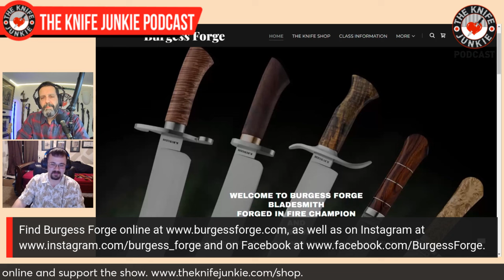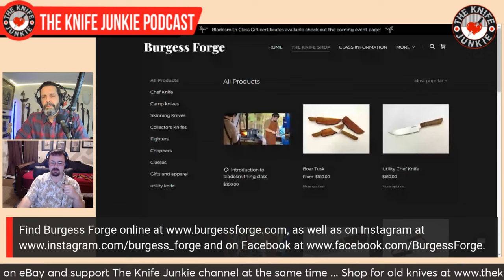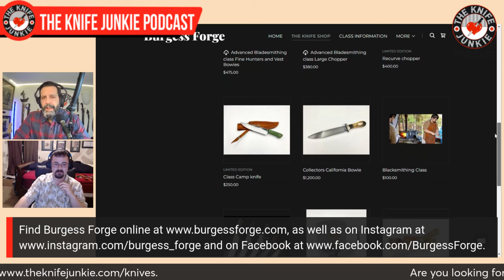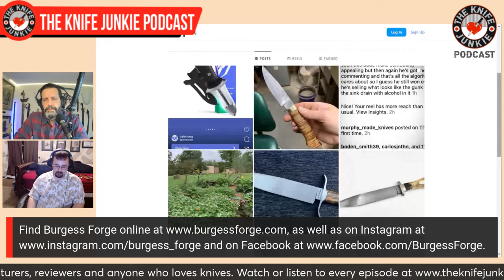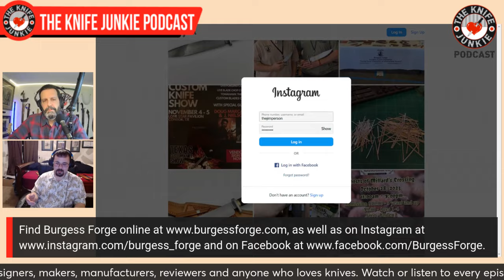Kevin Burgess, Burgess Forge: The Knife Junkie Podcast (Episode 469)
Kevin Burgess of Burgess Forge joins Bob "The Knife Junkie" DeMarco on Episode 469 of The Knife Junkie Podcast

Kevin is an ABS Journeyman Smith from Nacogdoches, TX, who has been making knives since 2017 and specializes in forging bowies. He has a background as a jewelry maker and brings the same attention to detail to his forged knives.

Kevin appeared on Forged in Fire (season 7, episode 19) and earned the champion title with his Filipino Pira. He also appeared on Forged in Fire season 9 "Young Guns" episode and was runner-up in the competition.

He has also been a Dungeons and Dragons Dungeonmaster for years and has gained a love of weapons through the game.